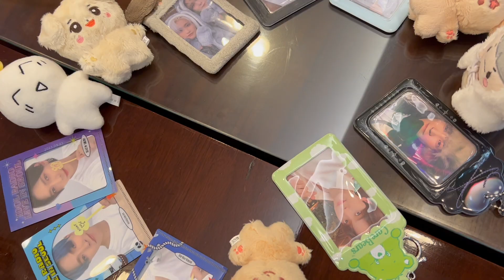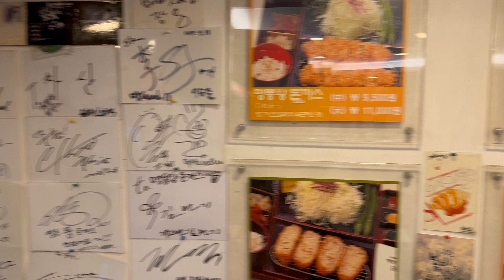Atinys trying out 'ATEEZ RESTAURANT' in Seoul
ATEEZ PRESENT~ Me and my fellow ATINY friends went to 명동왕돈까스, a restaurant in Hongdae where the members of Kpop group ATEEZ are regulars at! Wanna come?

► WHO AM I:
I'm Kimi Park, a French-Korean girl who decided to reconnect with her lost Korean heritage after finding my (adopted) mum's biological mother in Seoul back in 2016. I moved to Korea in 2022. Come with me on my journey to learn about Korean language, culture and travel! 🇫🇷 🇰🇷

박키미 | Kimi Park

Thumbnail background graphic by Natalie Yu